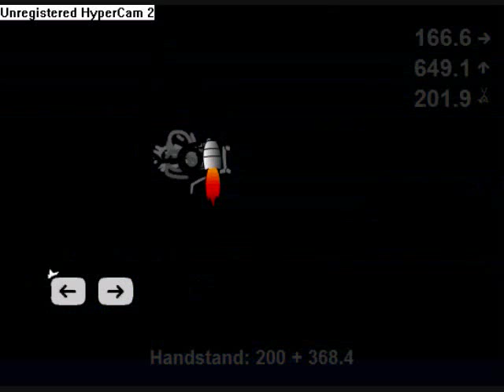Shopping Cart Hero 7900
Yeah, I found a little extra trick to getting some extra points. Enjoy! :) Yep I even got 3rd Monthly!